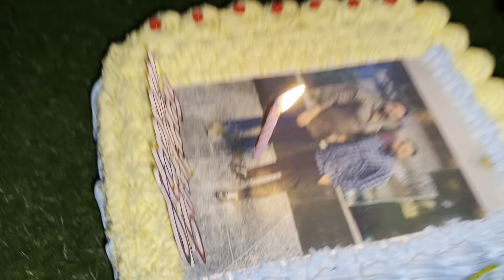Funny Birthday Celebration | Sasta Vlogger Pankaj Kumar